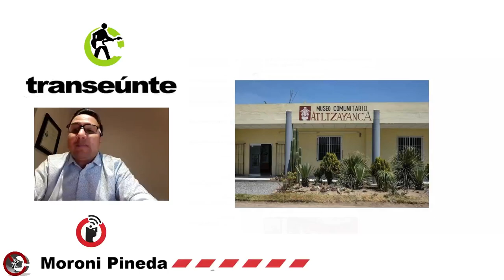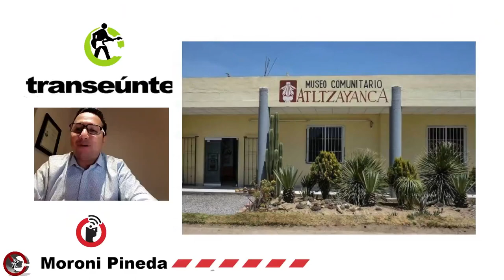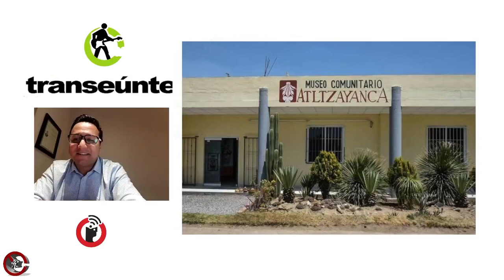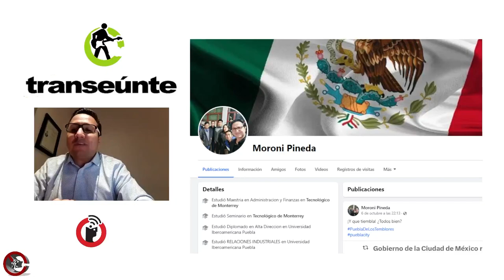Fortalecer los museos comunitarios: Moroni Pineda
Puebla, Puebla; 19 de octubre 2023.

Los museos comunitarios guardan la memoria de los territorios, y se suman a la idea de preservar los objetos en los sitios donde se encontraron. Moroni Pineda documenta y capacita a quienes integran un museo comunitario.